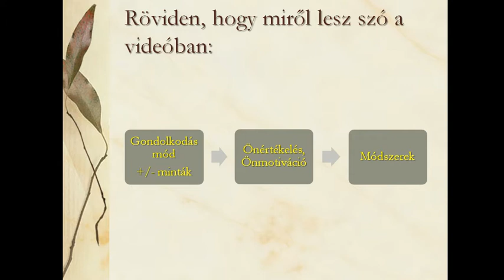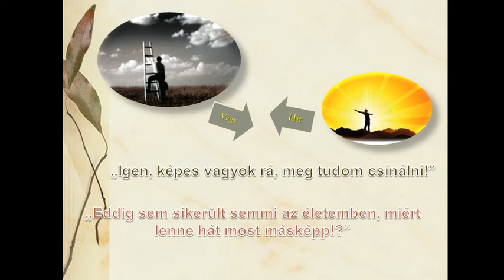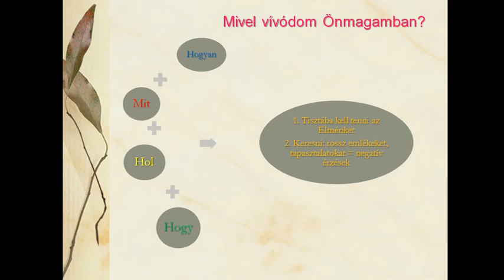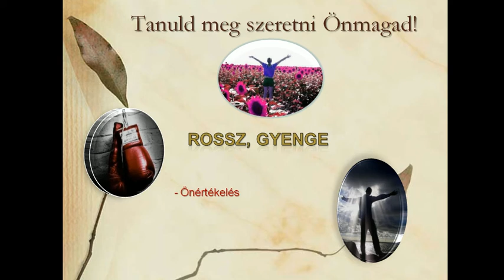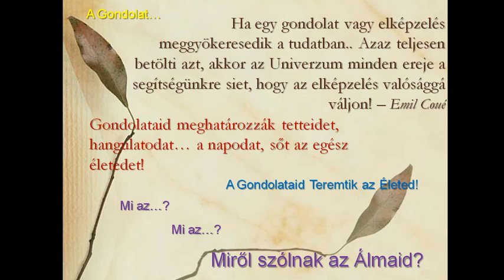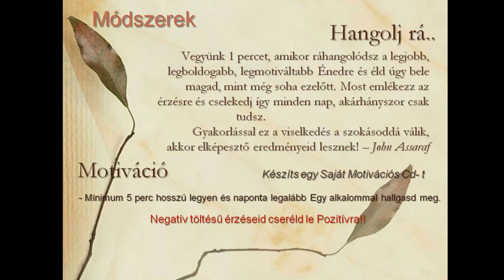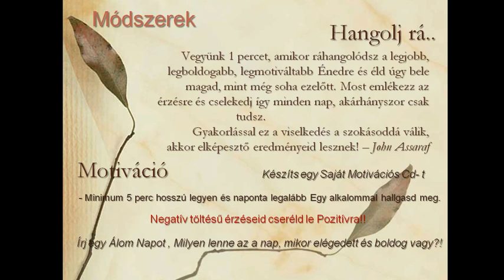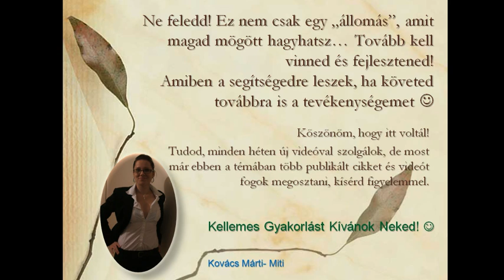A Folytatáshoz 1. rész (START)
A Folytatáshoz című videó csupán csak egy részletét mutatja be a 'Másként Gondolkodásnak'.. további videók várhatóak még ebben a témában..
Előzménye A Kezdethez című videóm..